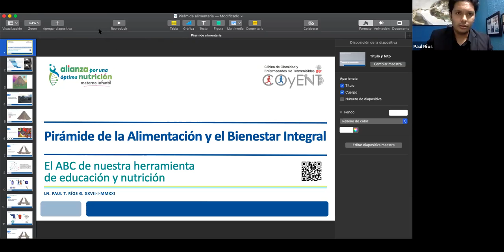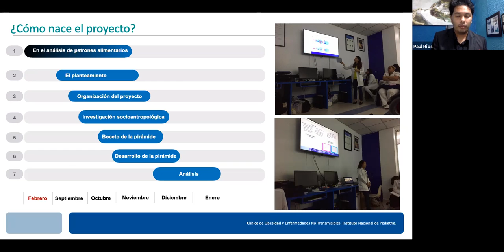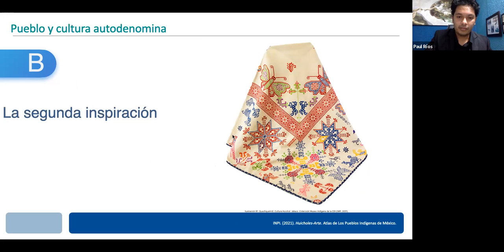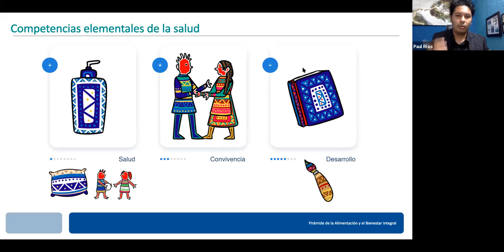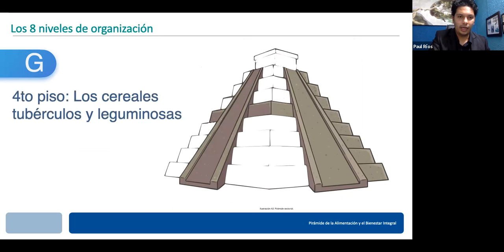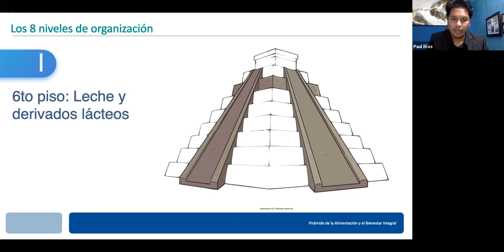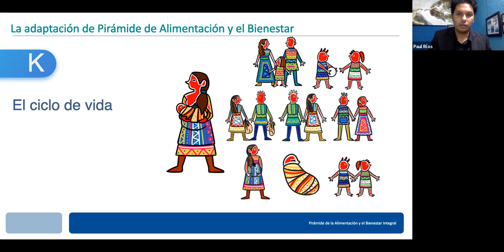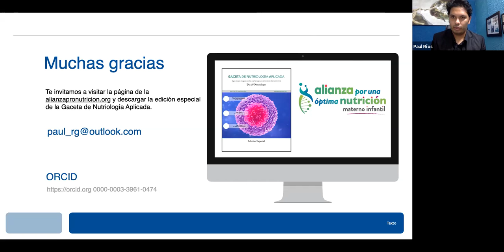Pirámide de la alimentación y el bienestar. L.N. Paul Tadeo Ríos Gallardo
La Academia Mexicana de Pediatría AC y Médicos Unidos presentan su 4a videoconferencia 2021. El viernes 29 de enero 2021